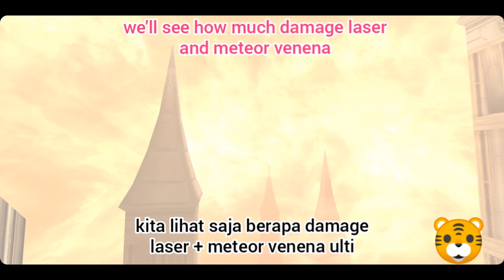Toram online - Build mage deff mdeff lv cap 210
Pet toram online
I hope this video can be useful